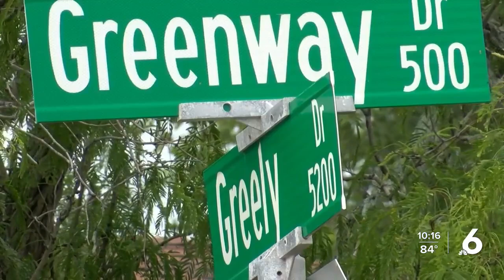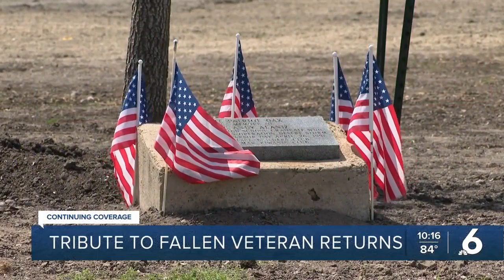Memorial for Spec. Andy Alaniz replaced after being removed